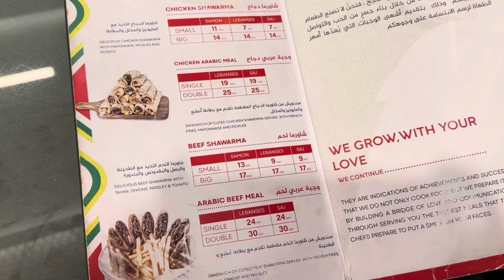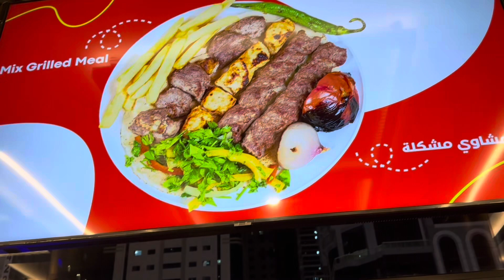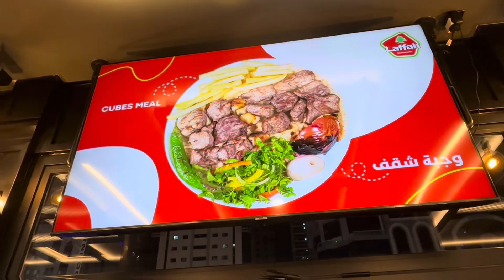The Most Talked Lebanon Restaurant Brand in the UAE 🇦🇪 🌯🍔🍗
When it comes to fast food in UAE, Laffah is the most popular fast food restaurant in UAE 🇦🇪 Fast food lovers enjoy this extreme broast chicken, Arabian shawarma, beef burgers, ultimate chicken burgers and much more😍